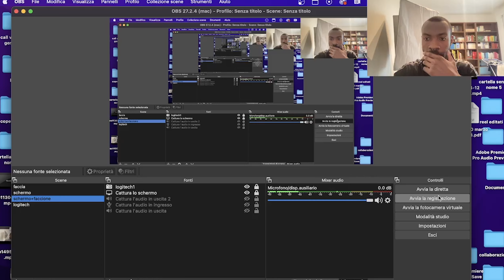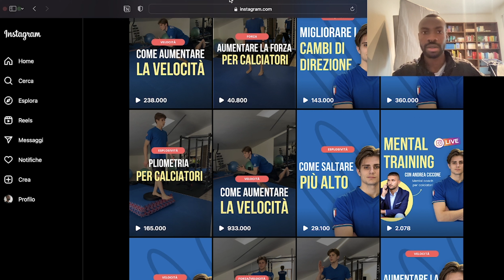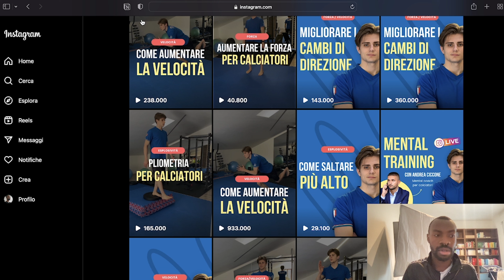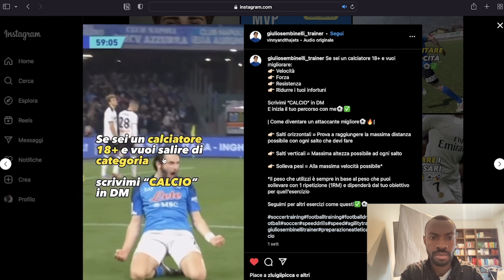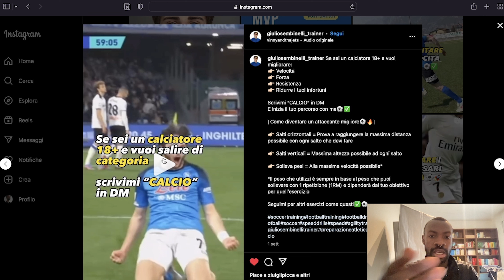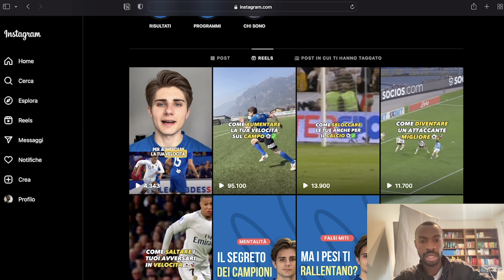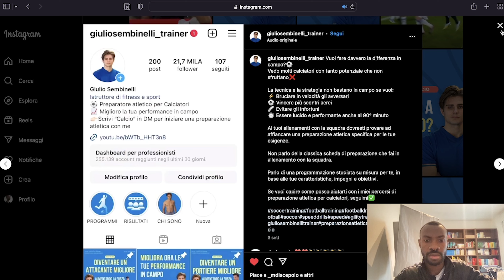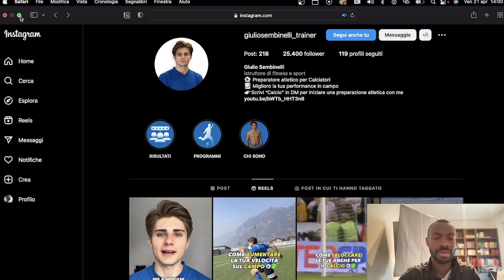Marketing per personal trainer: utilizzare Instagram e Tiktok per acquisire nuovi clienti online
Se sei un personal trainer che cerca di acquisire nuovi clienti online, questo video fa per te! In questo video, ti mostreremo come utilizzare Instagram e Tiktok per creare un efficace marketing digitale che ti aiuterà ad aumentare la tua visibilità online e a trovare nuovi clienti.

Imparerai le strategie per utilizzare le piattaforme social per raggiungere il tuo target di riferimento, creare contenuti coinvolgenti e costruire una presenza online forte e rilevante.

Con questi consigli e trucchi, potrai acquisire nuovi clienti online in modo efficiente e aumentare il tuo guadagno come personal trainer. Guarda il video e scopri come utilizzare il potere di Instagram e Tiktok per portare il tuo business al livello successivo!